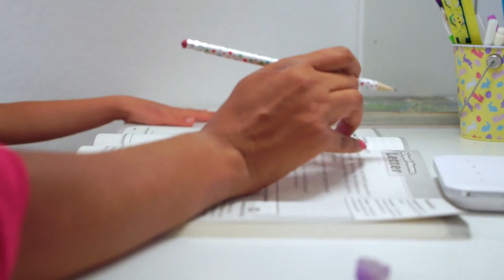Spelling Errors: Moment of Truth 10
Mutations have no explanatory power.  Mutations are spelling errors, and spelling errors cannot write instructions.  @moment-of-truth